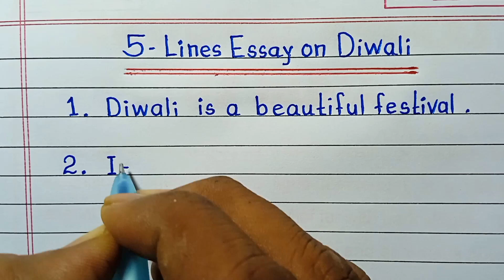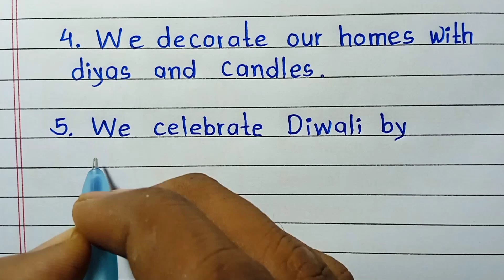5 lines essay on Diwali | Diwali essay in English | Deepawali essay writing in English.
English essay on Diwali in 5 lines
5 lines essay on Diwali